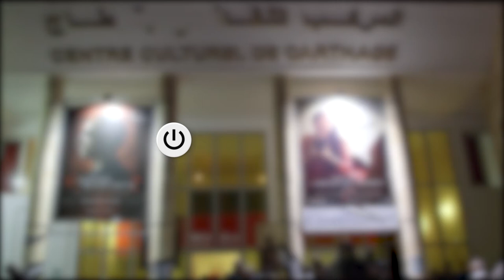ريبورتاج: العرض ماقبل الأول للفيلم الوثائقي "الواحة" من إنتاج نواة